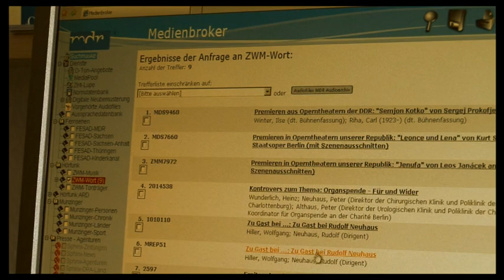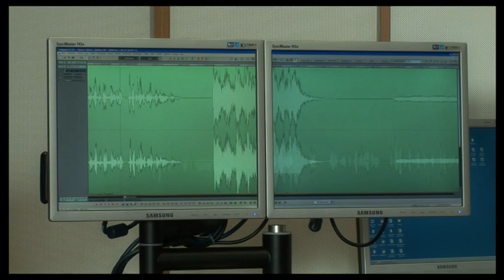Semperoper Edition Vol. 2: Warum die "Fidelio"-Ouvertüre von 1948 fehlte?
Dieses Kapitel der DVD berichtet von der Suche der fehlenden Teile zur Rundfunkübertragung der "Fidelio"-Festaufführung zur Eröffnung des "Großen Hauses" in Dresden.
Ausschnitt aus dem Dokumentarfilm zur "Wiedereröffnung des Großen Hauses", erschienen in der CD/DVD-Box "Semperoper Edition" Vol. 2. "Festaufführung zur Eröffnung des Großen Hauses der Staatstheater" 1948.
Celebratory performance for the opening of the Large House of the Dresden Staatstheater in 1948
Buch und Regie: Dr. Steffen LIeberwirth [MDR] AV Production, Editing und Authoring: Holger Siedler